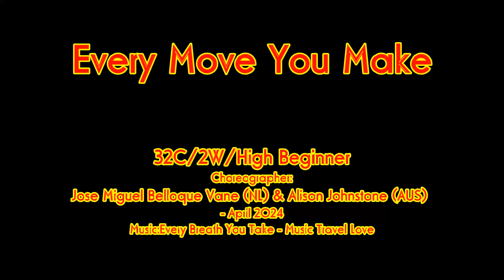Every Move You Make - Line Dance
32C/2W/High Beginner
Choreographer:José Miguel Belloque Vane (NL) & Alison Johnstone (AUS) - April 2024
Demo by Karen Lee, 2024/04/08, Taipei.